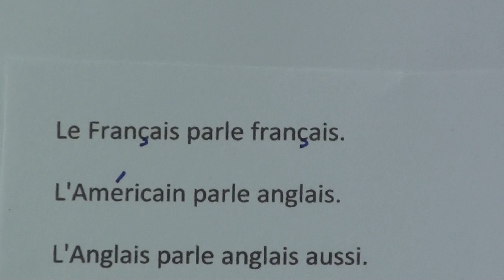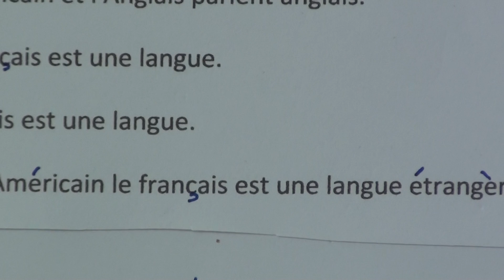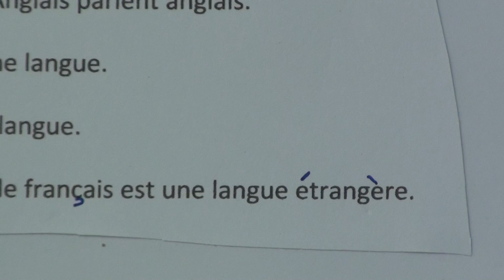Learn French through Hindi lesson.24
Learn French through Hindi series of lessons are produced by Nihal Uddin Usmani of Orient Language Lab, F-145, Lucknow-226025, India. Your comments will help us improve the lessons.